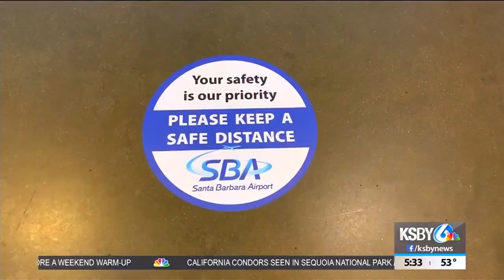Santa Barbara Airport Service sees passenger increase for first time since pandemic